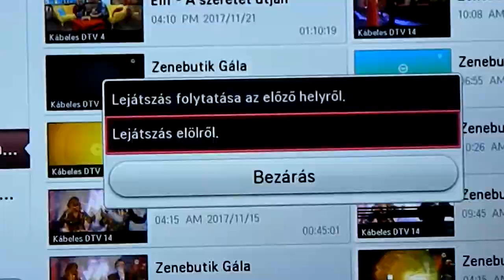Romeo és Szilvia - Gyere, babám - Zenebutik Gála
Zenebutik TV